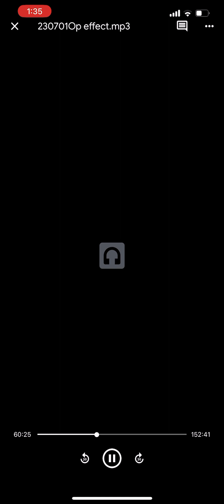O.P. Effect - All Night Long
Live at Dive in Kismet, Fire Island NY. July 1st 2023